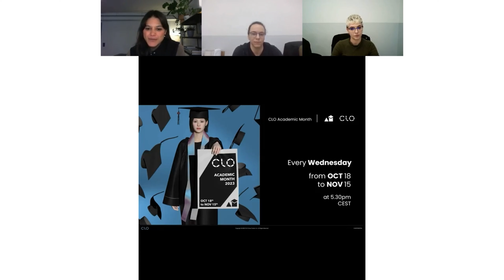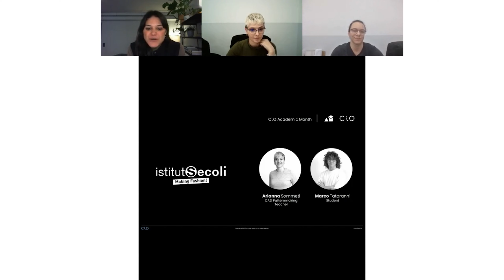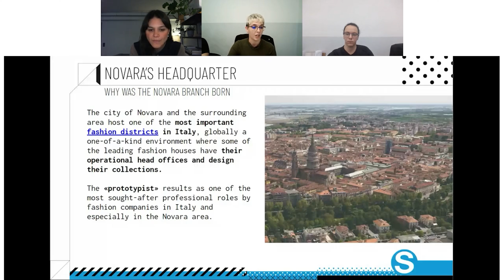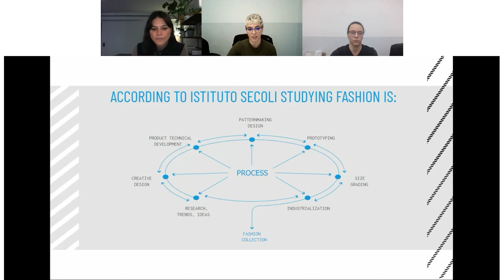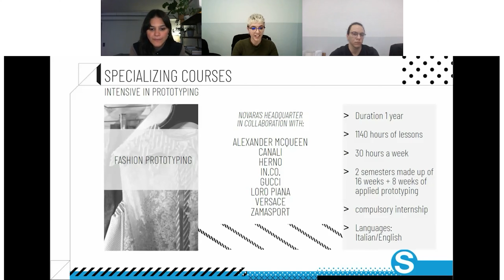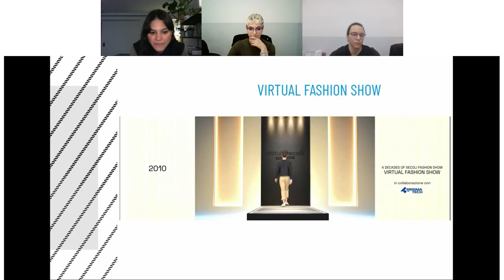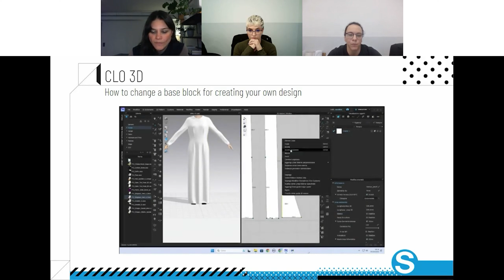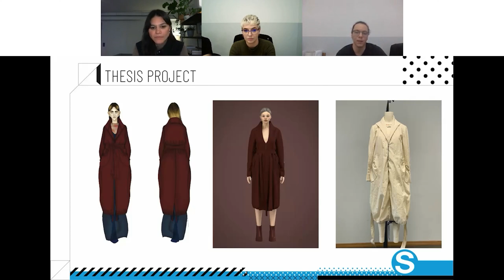Teaching Pattern Making in CLO: Academic Month with Istituto Secoli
Let's dive into the art of pattern making & 3D with the experts from Istituto Secoli. In this webinar, learn how a top fashion school successfully implemented CLO in their pattern-making classes.